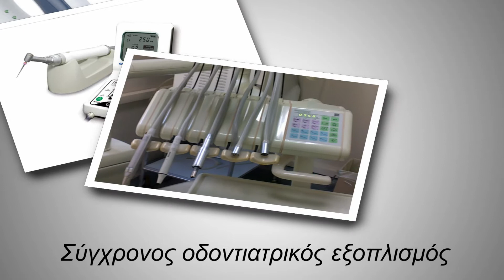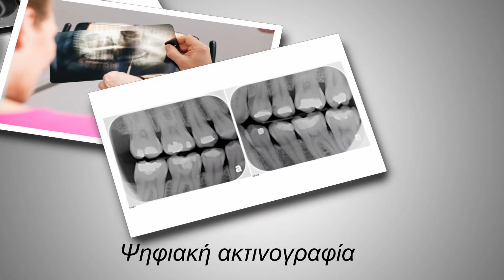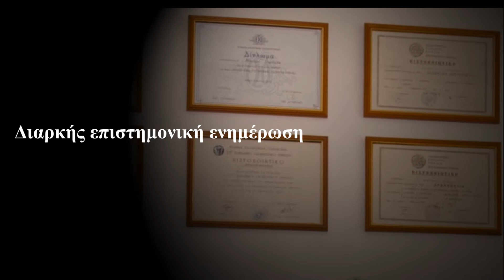Σύγχρονη Οδοντιατρική Πάρης & Παναγιώτης Μαραγκός-Χειρουργός Οδοντίατρος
Είμαστε εδώ για να αναλάβουμε τη φροντίδα των αναγκών του στόματος και των δοντιών σας και να σας προσφέρουμε πλήρη φροντίδα με τις αρτιότερες και πλέον σύγχρονες μεθόδους της οδοντιατρικής επιστήμης σε εσάς και στην οικογένειά σας.

Το ιατρείο μας είναι άρτια εξοπλισμένο με τα πλέον σύγχρονα και αξιόπιστα μηχανήματα και συσκευές που καλύπτουν όλο το φάσμα της σύγχρονης Οδοντιατρικής, έτσι ώστε να παρέχονται με τον αρτιότερο τρόπο όλες οι οδοντιατρικές υπηρεσίες. Παράλληλα καλύπτονται οι αυστηρότερες προδιαγραφές απολύμανσης - αποστείρωσης και ακτινοπροστασίας. Το ιατρείο διαθέτει σύγχρονες διαγνωστικές μεθόδους όπως η ψηφιακή ακτινογραφία, με την οποία περιορίζεται σημαντικά η απορροφούμενη από τον ασθενή ακτινοβολία.

Δίνουμε μεγάλη προσοχή στην ποιότητα των υπηρεσιών μας και η εργασία μας χαρακτηρίζεται από αγάπη και αφοσίωση στον ασθενή.

Με την ίδια αγάπη που χαρακτηρίζει την δουλειά μας, δημιουργήσαμε αυτόν τον δικτυακό τόπο με γνώμονα την ενημέρωση αλλά και την επικοινωνία μαζί σας.